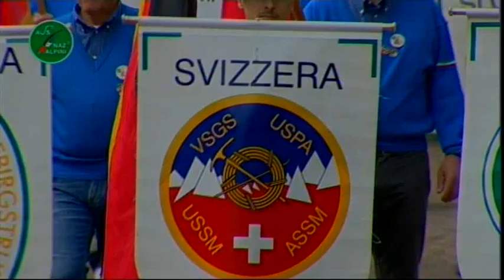INIZIO SFILATA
Le immagini della sfilata degli alpini alla 91ª Adunata Nazionale a Trento